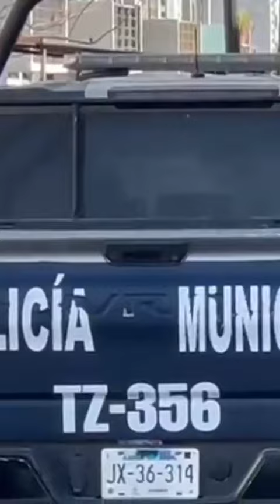Localizaron restos humanos en una casa